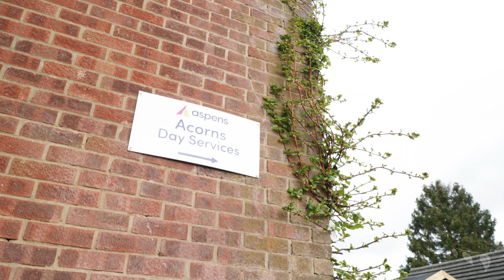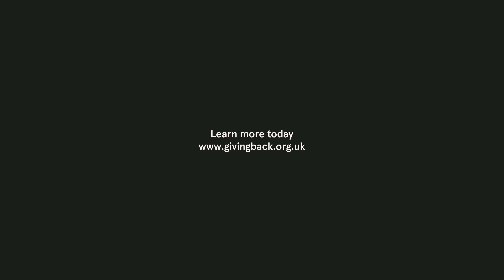The Natural Affinity Garden for Aspens - Episode 1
Introducing the Natural Affinity Garden for Aspens at 2023's RHS chelseaflowershow, designed by Camellia Taylor.

This textured sensory garden focuses on the connection between nature and health and well-being. The garden is designed with minimal hard-landscaping and places a focus on natural materials sourced from the locality of the site. The calming colour palette will help create a peaceful, tranquil natural haven to be enjoyed by Aspens’ community.

The garden is designed to connect to the natural affinity we have towards nature. Every aspect targets specific senses and can be engaged with in multiple ways.  Its curving forms provide a sensory experience  and each planting zone targets specific senses and every aspect of the planting has been included for sensory stimulation.

The idea of plant roots spreading out through the garden from the central seating area was inspired by the idea of the growth of neurons, linking nature with human uniqueness, which is core to Aspens’ values.

This video was made for Aspens by Project Giving Back